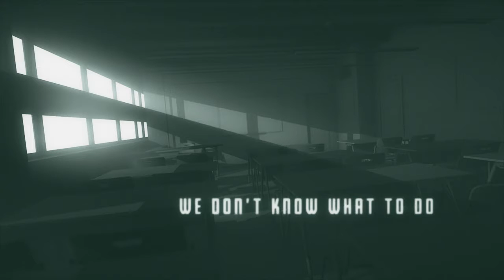Week 3 "Through the Darkness"